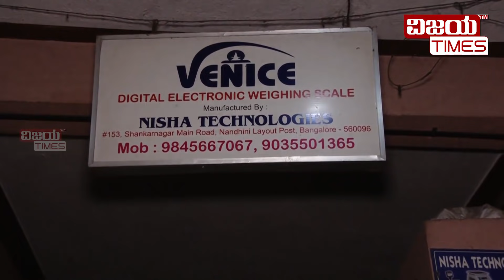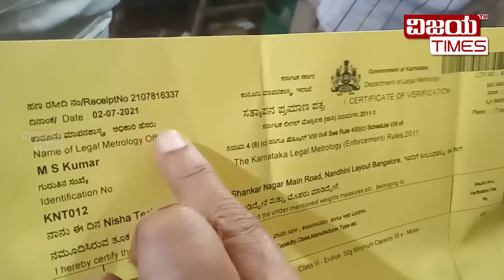PART 4 | ತೂಕದ ಮೋಸ ರಹಸ್ಯ ಕಾರ್ಯಾಚರಣೆಯಲ್ಲಿ ಬಯಲು. | Vijaya times exposed tampering mafia.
ತೂಕದ ಮೋಸ ರಹಸ್ಯ ಕಾರ್ಯಾಚರಣೆಯಲ್ಲಿ ಬಯಲು. ತೂಕದ ಯಂತ್ರ ಟ್ಯಾಂಪರ್‌ ಮಾಡಿ ಗ್ರಾಹಕರಿಗೆ ಭಾರೀ ಮೋಸ !

Vijaya times exposed tampering mafia in the state. Weights and measures corruptions openly.
ಈ ಕೆಳಗಿನ ಲಿಂಕ್ ಒತ್ತಿ ವಿಜಯಟೈಮ್ಸ್ನ ವಾರ್ಷಿಕ ಚಂದಾದಾರಾಗಿ. ಬನ್ನಿ ಭ್ರಷ್ಟರ ವಿರುದ್ಧ ಹೋರಾಡೋಣ.
@weightandmeasuredepartment @standardweightsandmeasures Umesh V Katti @Tamperingmafia @weighingmachine @bsy @legalmetrologyoffice @Umesh_V_katti @controller @jagograhak @consumeraffairdept